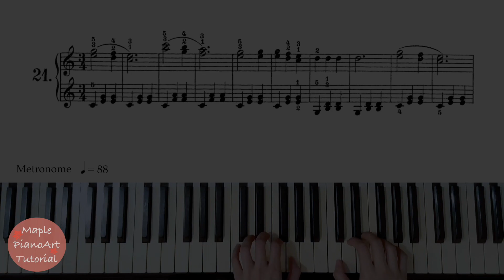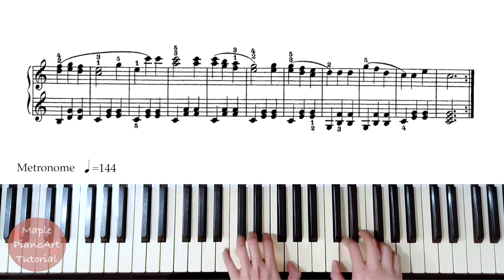Czerny Op.599 No.21/徹爾尼100首練習曲 第21首/Sheet music/Piano Tutorial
0:00 practice tempo♩=88
1:08 practice tempo♩=120
1:59 practice tempo♩=144